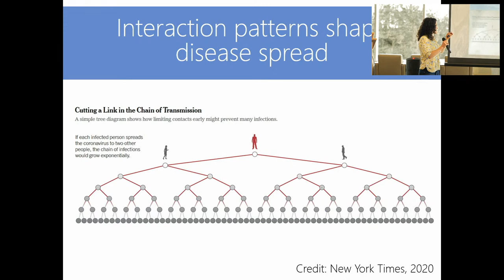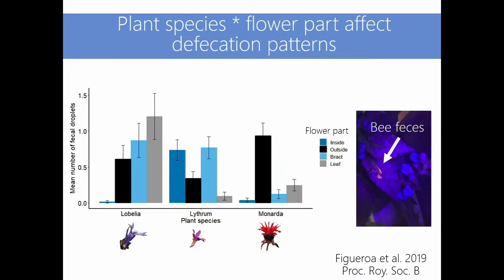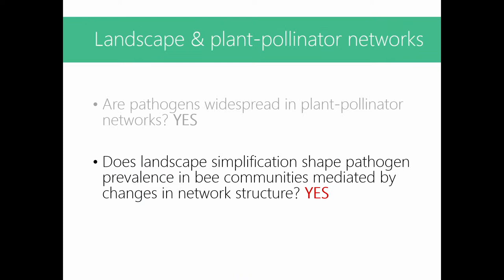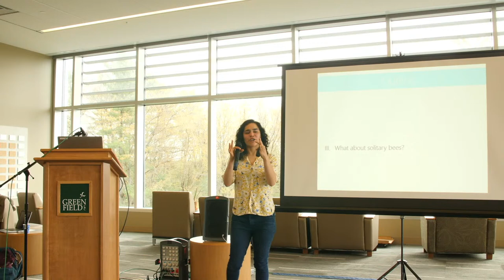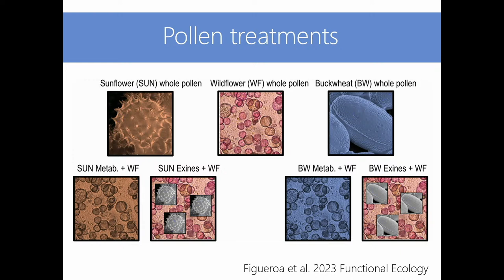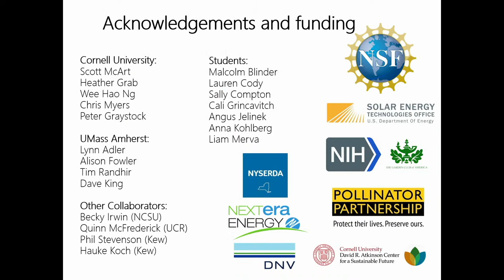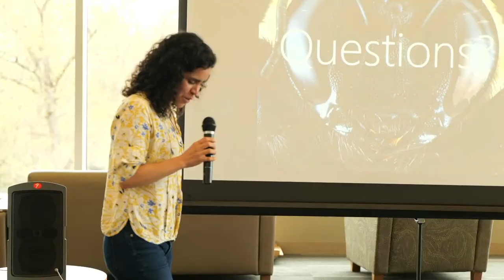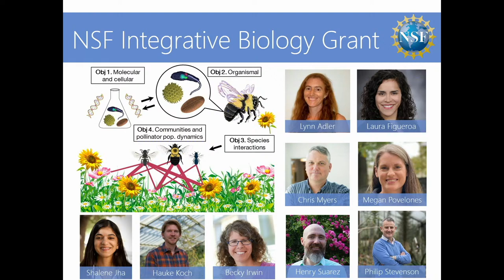Flowers: From Dirty Doorknobs to Pharmacies for Foraging Bees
Join us for a fascinating talk about pollinator health and conservation with ecologist Dr. Laura Figueroa, a National Science Foundation Postdoctoral Research Fellow in biology in the Department of Environmental Conservation at UMass–Amherst where she is developing a bioacoustics tool to monitor bees based on their sounds, as well as working to understand how different plant species mediate bee-disease dynamics in wildflower plantings.